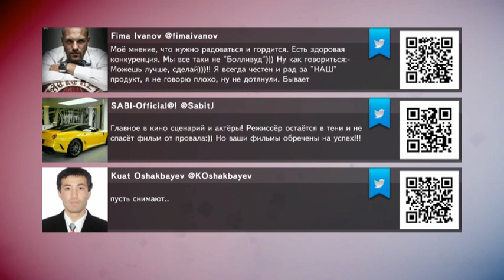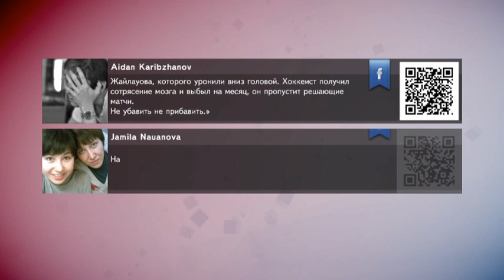Блогеры. Есентаева VS Турсунов